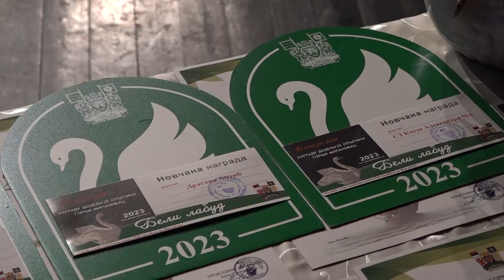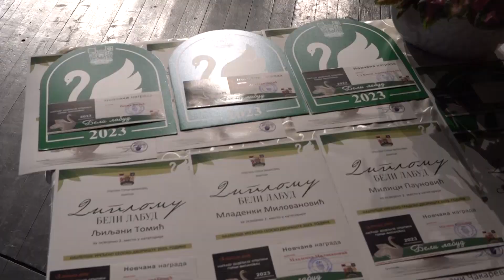PRILOG - ,,Beli labud 2023.”/ 18.09.2023./TV GM PLUS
Članovi Komisije, na čelu sa Ivanom Adamović, šefom Kancelarije za zaštitu životne sredine, obišli su sve prijavljene lokacije, izvršili ocenjivanje svih učesnika Konkursa “Beli labud” i utvrdili rang listu za svaku kategoriju na osnovu koje su najboljima uručena priznanja i nagrade, a svim ostalim učesnicima prikladni pokloni.